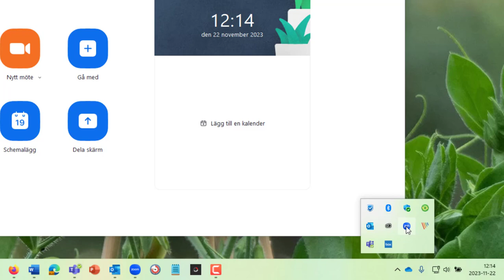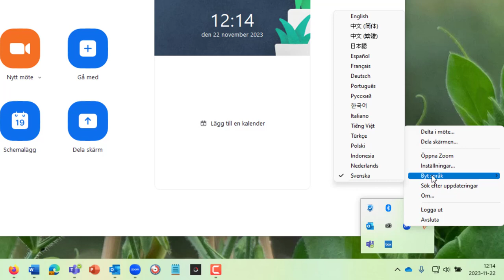Byt språk i Zoom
Med senaste uppdateringen får du Zoom på det språk din dator har som grundspråk. Du kan byta språk om du vill